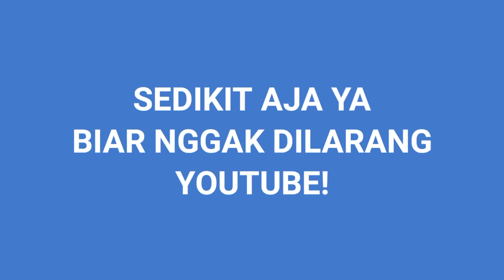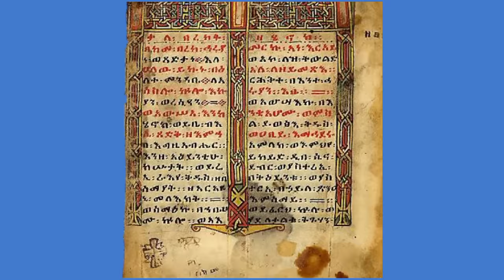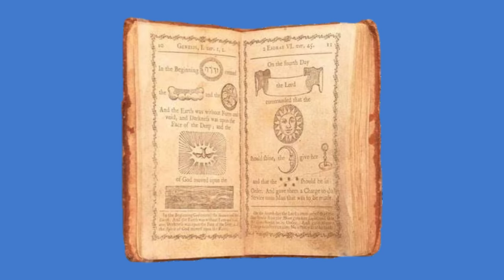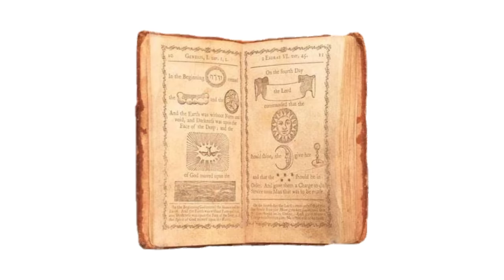Kitab Terlarang Yang Bisa Merubah Iman! Kitab Nabi Idris!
Kitab Henoch, merupakan kunci misteri peradaban awal keberadaan manusia. ahli Alkitab dan beberapa arkeolog menganggap, kisah Henoch atau Nabi Idris dalam kitab suci Alquran, berada di Timur Tengah.  Namun, ada kemungkinan  jika Henoch itu hidup di peradaban Lemuria. dalam video ini, kita akan menggunakan nama Henoch, karena kisah ini berasal dari kitab Henoch yang telah dilarang untuk dibaca. kita akan baca, tapi sedikit saja, biar nggak dilarang.